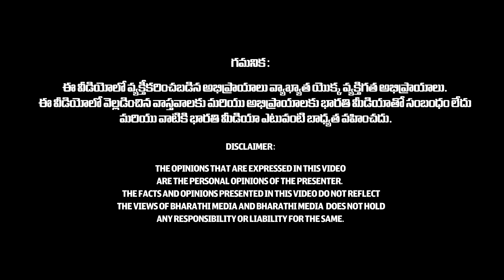గుడిలో గంట ఎందుకు పెడతారు | Interesting Facts About Temple Bell | Why Should We Ring Bell In Temple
గుడిలో గంట ఎందుకు పెడతారు | Interesting Facts About templebell | Why Should We Ring Bell In Temple